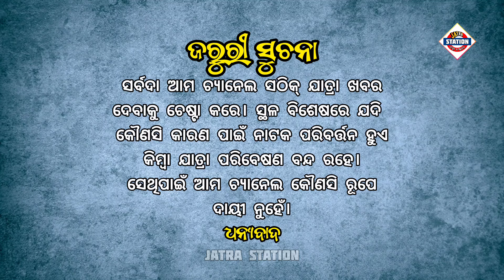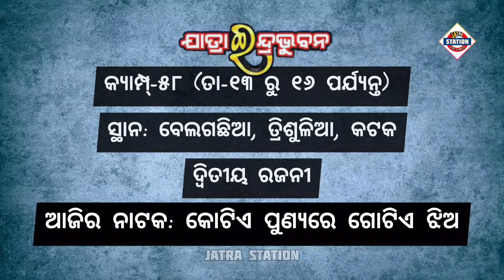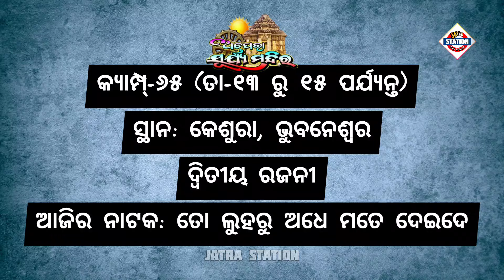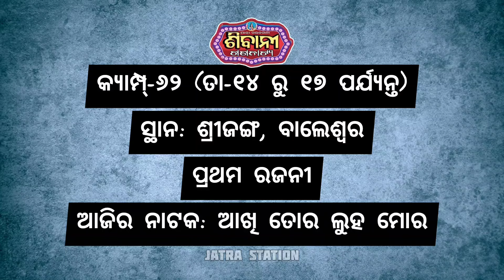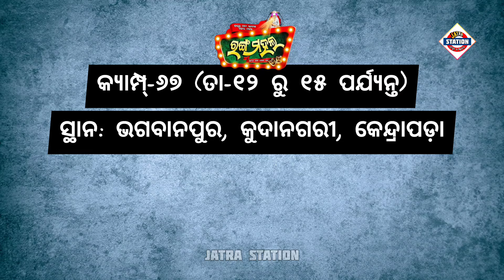Ajira Nataka | April 14, 2024 | ଆଜିର ନାଟକ | ଜାଣନ୍ତୁ ଆଜି ୩୦ଟି ଯାତ୍ରାପାର୍ଟି କେଉଁ ନାଟକ ମଞ୍ଚସ୍ଥ କରିବେ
ଆଜି ୧୪ ଏପ୍ରିଲ ୨୦୨୪ ରବିବାର।

ଆଜି ୧୪ ଏପ୍ରିଲ ୨୦୨୪. ଆଜି କୋଉ ଯାତ୍ରା ପାର୍ଟି କେଉଁଠି ପଡ଼ିଛି ଓ କାହାର କେଉଁ ନାଟକ ଜାଣନ୍ତୁ ସେ ସଂପର୍କରେ ସମ୍ପୂର୍ଣ୍ଣ ସଠିକ୍ ଖବର.

୧. ଯାତ୍ରା ସମ୍ରାଟ୍ ତୁଳସୀ ଗଣନାଟ୍ୟ
୨. ଯାତ୍ରା ବାଦ୍ସହ କୋଣାର୍କ ଗଣନାଟ୍ୟ
୩. ଯାତ୍ରା ମହାରଥୀ କଳିଙ୍ଗ ଗଣନାଟ୍ୟ
୪. ଯାତ୍ରା ଶ୍ରୀ ବିଶ୍ଵଦରବାର
୫. ଯାତ୍ରା ଇନ୍ଦ୍ରଭୁବନ
୬. ଅପେରା ସାଇ ସମ୍ରାଟ୍
୭. ଅପେରା ସୂର୍ଯ୍ୟମନ୍ଦିର
୮. ଯାତ୍ରା ମଉଡ଼ମଣୀ ଶିବାନୀ ଗଣନାଟ୍ୟ
୯. ଯାତ୍ରା ସ୍ବପ୍ନମହଲ
୧୦. ଯାତ୍ରା ସ୍ଵର୍ଣ୍ଣମହଲ
୧୧. ଯାତ୍ରା ଶ୍ରୀ ମା ବାଣେଶ୍ୱରୀ
୧୨. ଯାତ୍ରା ରଙ୍ଗମହଲ
୧୩. ଚକ୍ଲେଟ୍ ରଙ୍ଗମଞ୍ଚ
୧୪. ଧଉଳି ଗଣନାଟ୍ୟ
୧୫. ଯାତ୍ରା ଦୁର୍ଗାମନ୍ଦିର
୧୬. ଯାତ୍ରା ରାଜନନ୍ଦିନୀ
୧୭. ଦୁର୍ଗାଶ୍ରୀ ଗଣନାଟ୍ୟ
୧୮. ଓଁ ଶ୍ରୀ ବାଘାଯତୀନ ଲୋକନାଟ୍ୟ
୧୯. ଗୌରୀ ଗଣନାଟ୍ୟ
୨୦. ଅପେରା ଅଶୋକ ସମ୍ରାଟ
୨୧. ପାର୍ବତୀ ଗଣନାଟ୍ୟ
୨୨. ରାଜଧାନୀ ଅପେରା
୨୩. ଶକ୍ତିମୟୀ ଲୋକନାଟ୍ୟ
୨୪. ଯାତ୍ରା ସ୍ୱର୍ଣ୍ଣମନ୍ଦିର
୨୫. ତାରିଣୀ ଗଣନାଟ୍ୟ
୨୬. ତପସ୍ୟା ରଙ୍ଗମଞ୍ଚ
୨୭. ଓଡ଼ିଶା ଅପେରା
୨୮. ଅପେରା ଓଡ଼ିଶା ସମ୍ରାଟ
୨୯. ଯାତ୍ରା ଆକାଶଗଙ୍ଗା
୩୦. ମଧୁବାସନ୍ତୀ ଗଣନାଟ୍ୟ

ajira natak
Ajira Natak
ajira nataka
Ajira Nataka
ajira jatra update
jatra update
କେଉଁଠି କେଉଁ ନାଟକ
odia jatra